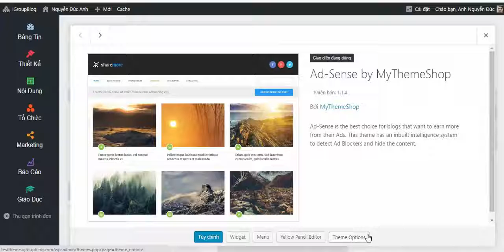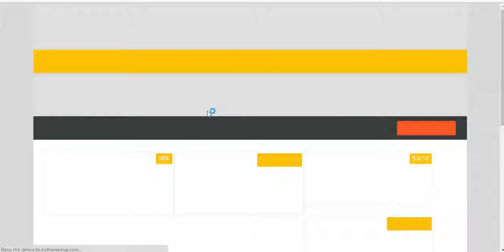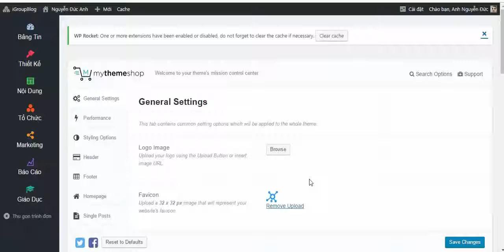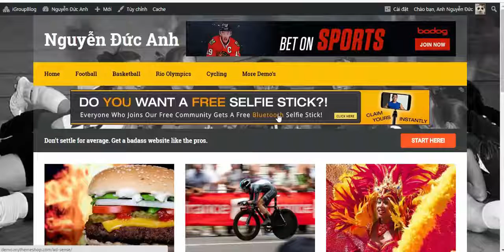Hướng dẫn chọn và tạo giao diện mẫu cho website họ MyThemeshop